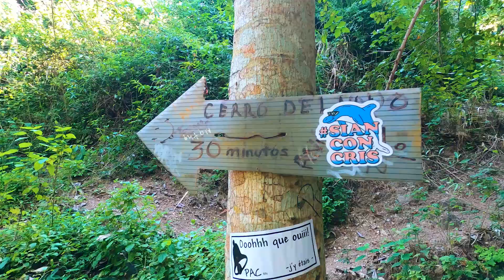Monkey Mountain Hike - Wildmex Surf & Adventure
Monkey Mountain is located near Higuera Blanca & Sayulita, is a great place to hike surrounded by lots of nature and great views.